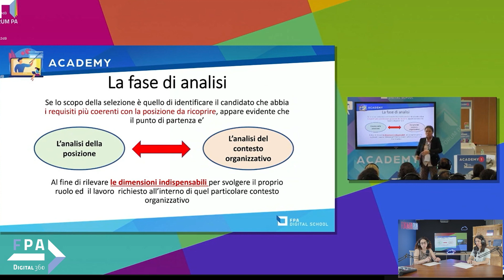FORUM PA PLAY - Puntata 1: "PA Competente e Accogliente: formazione e valorizzazione dei talenti"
Prima puntata della rubrica in videopodcasting di FPA che fa rivivere FORUM PA 2024 attraverso brevi video dell’evento. Cominciamo focalizzandoci su due dei sette aggettivi della “PA a colori”, tema guida dell'edizione 2024 di FORUM PA: PA accogliente e PA competente. Ne parliamo con Giovanna Stagno, Responsabile Area Gare e Convenzioni, e Laura Lapenna, Responsabile Area Formazione